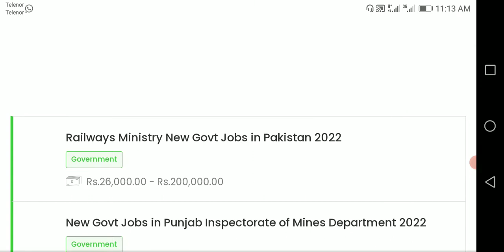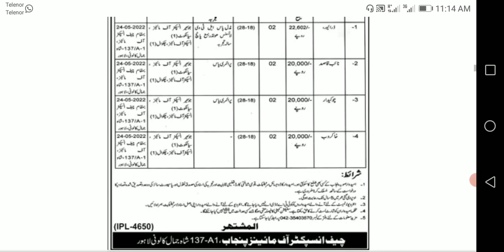punjab Inspectorate of mines department jobs 2022 in Pakistan /Punjab jobs 2022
punjab Inspectorate of mines department jobs 2022 in Pakistan /Punjab jobs 2022,    All pakistan jobs 2022, pak nave jobs 2022 matric base, newspaper jobs in Pakistan 2022, NTS jobs 2022, ranger jobs, Rescue 1122 jobs 2022, government jobs 2022, parvit jobs in Pakistan 2022,                                my YouTube channel M Aftab spot me